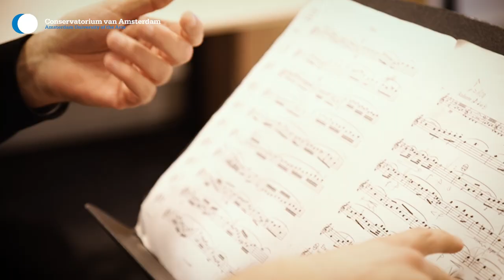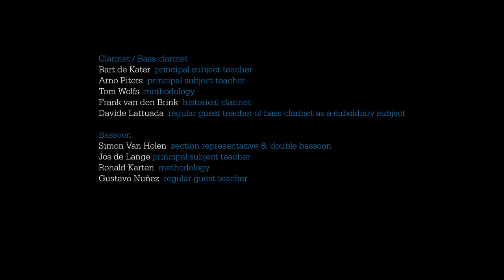Meet our Woodwinds Department | Classical Music | Conservatorium van Amsterdam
This is the classical department of Woodwinds of the Conservatorium van Amsterdam.

The Department of Woodwinds offers the following principal subjects:
Recorder
Flute
Panpipes
Oboe
Bassoon
Clarinet
Bass clarinet
Saxophone

Leading to the following degrees:
Bachelor of Music
Master of Music